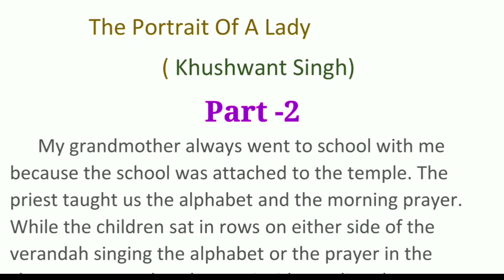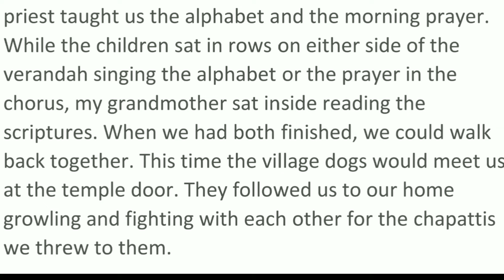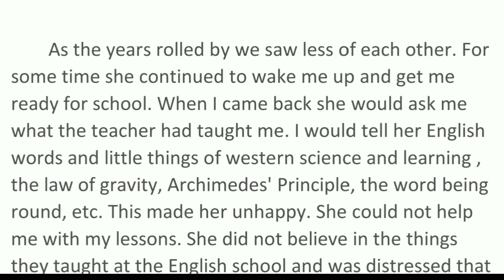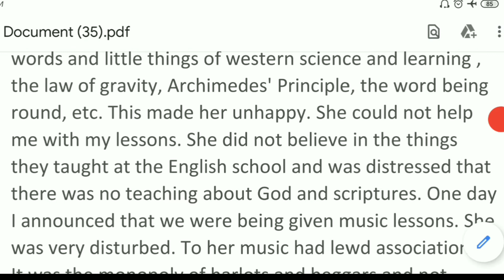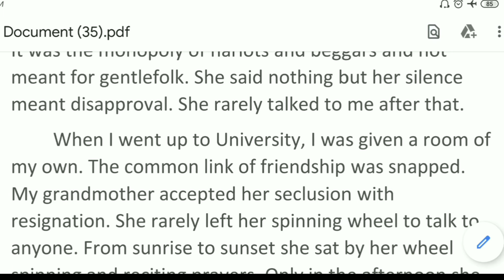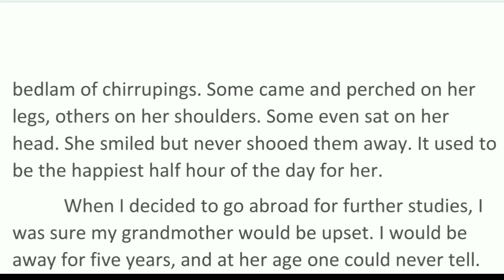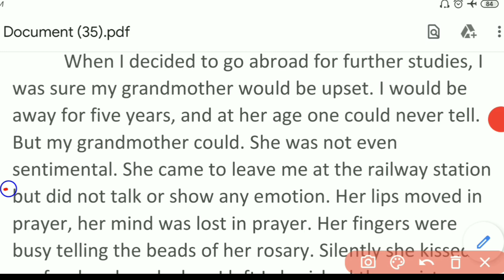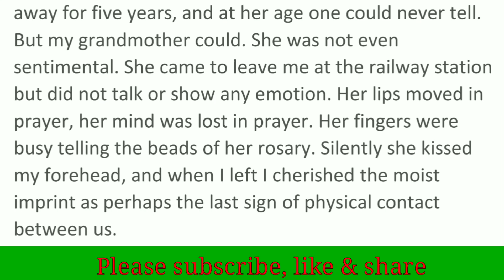The Portrait Of A Lady | Part 2 | Class 11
Hello friends, in this video I'll teach the first chapter of class 11 The Portrait of A Lady written by Khuswant Singh. This video is the part 2.

The Portrait of A Lady part 2
The Portrait of A lady by Khuswant Singh